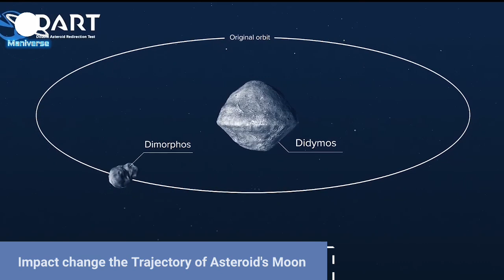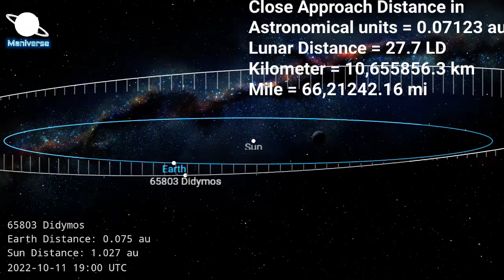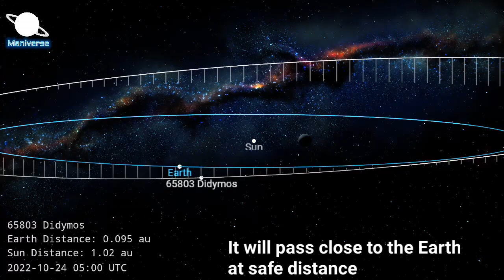Didymos Asteroid | Close approach on 4 Oct 2022 | Orbit Trajectory of Didymos | Dart Misson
Didymos
In Depth
Asteroid Didymos and its small moonlet make up what’s called a binary asteroid system. The two asteroids are not a threat to Earth, but because they do pass close to the Earth, they were chosen as the target for NASA’s Double Asteroid Redirection Test (DART) mission — the space agency's first mission to test planetary defense technology. This technology could one day be used to deflect hazardous asteroids on a collision course with Earth.

Exploration
Didymos — which means "twin" in Greek — was discovered on April 11, 1996, by researcher Joseph Montani of Spacewatch at Kitt Peak National Observatory in Tucson, Arizona. Montani also suggested the name.

Suspicions arose that Didymos might have a moon after scientists spotted multiple echoes in data from NASA's Goldstone Solar System Radar, located in the Mojave Desert near Barstow, California. The suspicions were confirmed by analyzing optical light curves – telescopic observations showing the brightness of an object over a period of time – along with radar images from the Arecibo Observatory in Puerto Rico taken on Nov. 23, 2003.

NASA's DART mission is scheduled to launch toward Didymos no earlier than July 22, 2021, on a SpaceX Falcon 9 rocket from Vandenberg Air Force Base in California. DART will intercept the smaller moonlet asteroid in September 2022 at a distance of about 6.8 million miles (11 million kilometers) from Earth.

The DART probe, consisting of the main spacecraft with its antennas, thrusters, and other instrumentation — about 6.9 × 6.2 × 8.5 feet (2.1 × 1.9 × 2.6 meters) in size — and two long solar panels extending 62 feet (18.9 meters) tip to tip, will impact the moonlet at high speed — about 4 miles or 6.6 kilometer per second.

The goal of the mission is to determine how much the impact alters the moonlet’s velocity in space, by measuring the change in its orbit around Didymos. Scientists think the collision will change the speed of the moonlet by a fraction of one percent and alter its orbital period around the larger asteroid by several minutes — enough to be observed and measured by telescopes on Earth.